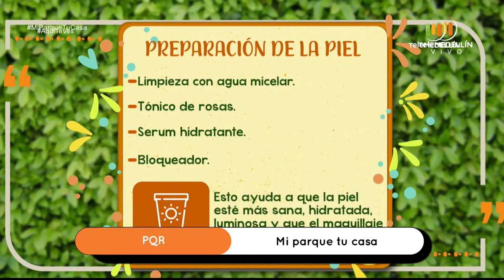Aquí te ves - agosto 12 de 2020 [Programa completo] Telemedellín